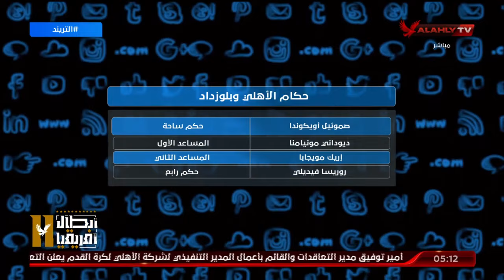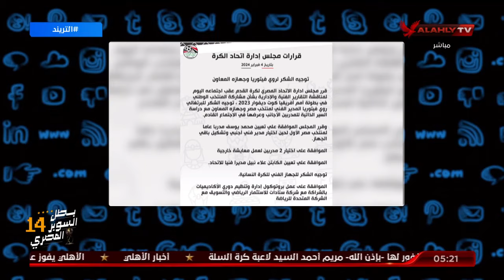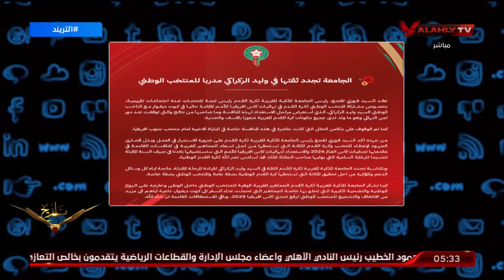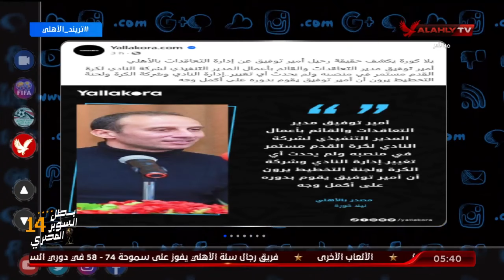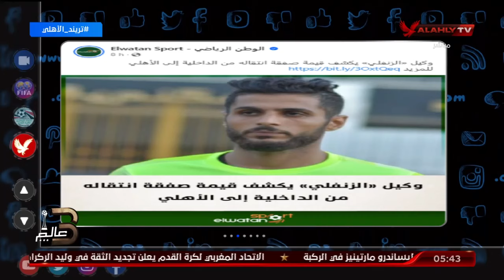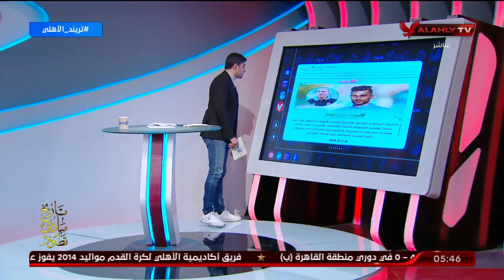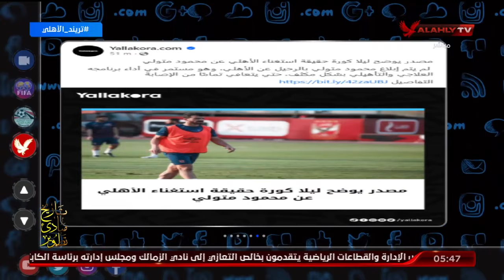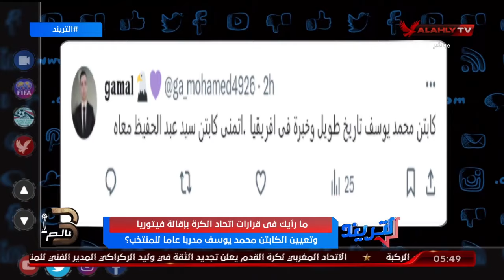الحلقة الكاملة | التريند مع محمد سعيد | 5-2-2024